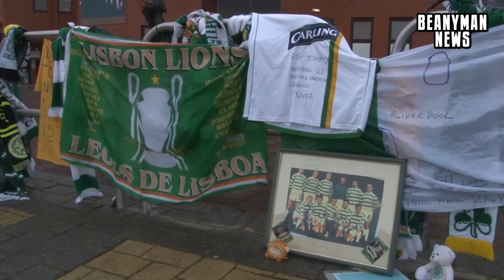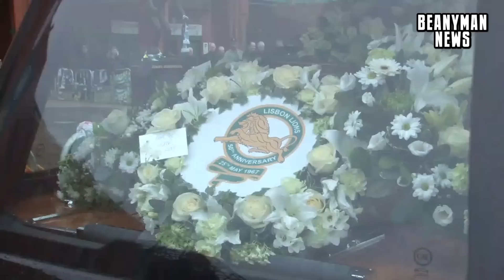Celtic Fans Bid Farewell To Lisbon Lion Tommy Gemmell Ahead Of Funeral Service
Footage from Glasgow’s Celtic Park and Daldowie Crematorium as the funeral is held of Celtic legend Tommy Gemmell. Hundreds of fans gathered at the Parkhead ground ahead of the service as the cortege made its way past the home of Celtic.